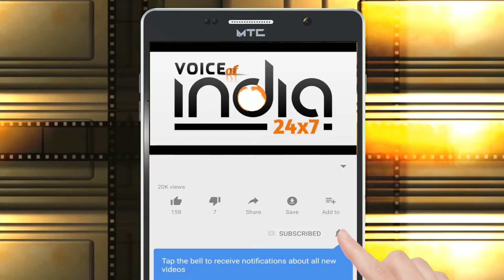Gurdaspur police use drones during lockdown/ਲੋਕਡੌਨ ਦੌਰਾਨ ਗੁਰਦਾਸਪੁਰ ਦੀ ਪੁਲਿਸ ਕਰ ਰਹੀ ਹੈ ਡਰੋਨ ਦੀ ਵਰਤੋਂ